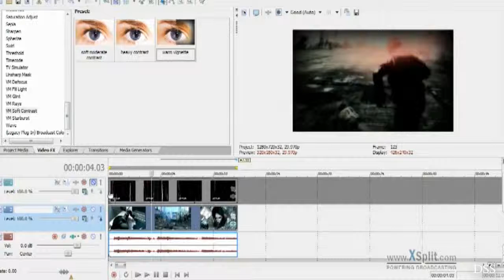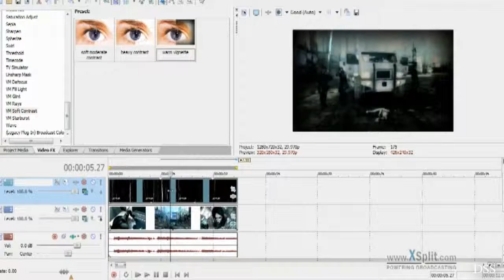Lacrymosai's Darkstyle Colouring 2# - Devils Sanctuary Tutorial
Welcome to the fourteenth tutorial in DevilsSanctuaryStudio!

Requested by DMCREAngel

Made by Lacrymosai

- This is a few colouring technique's I use for my Darkstyle, a few effects go long and far :)

[[Video available for download! Just ask!]]
Lacrymosai's Darkstyle Technique Colouring 2#

● Gradient Map [Reset to None]
With 0 keyframe at 100% blackness
With 1 keyframe at 0%
With 2 keyframe at 66%
● Velvet Matter EFX Soft Contrast [Default]

● Film sratch overlay on a dodge composite layer.

Happy editing!

If you have any questions about Photoshop or Vegas or anything else, leave a comment on the main studio channel or on Hidden Devils Studio channel!

Video Made by: Lacrymosai
Song: ''Distrust'' by DmC: OST
Media: Sony Vegas 7